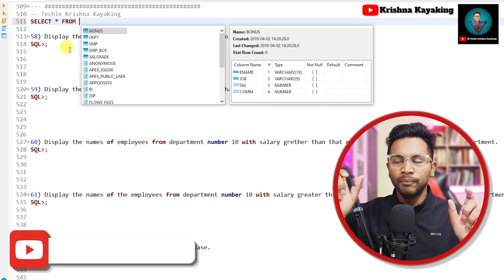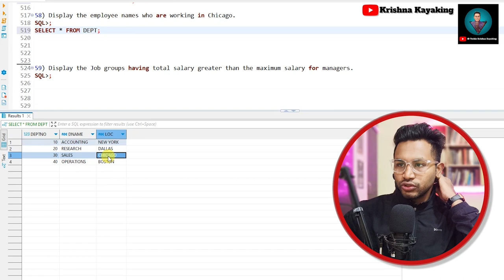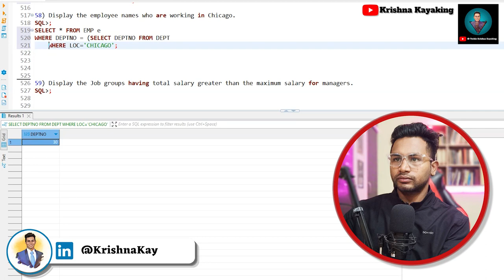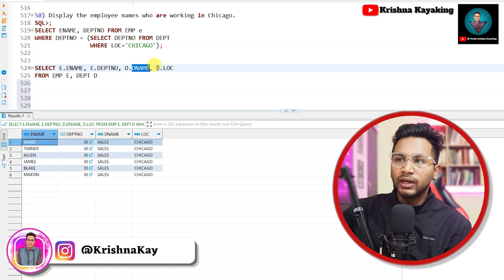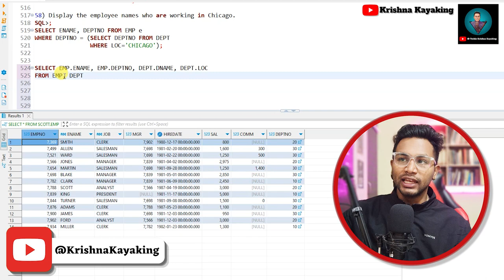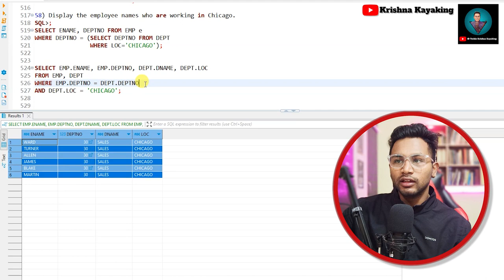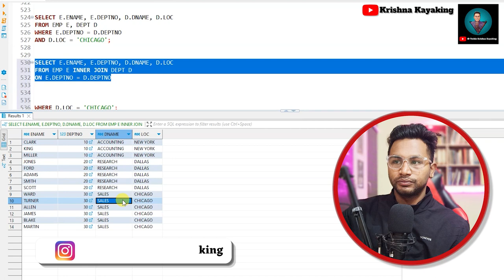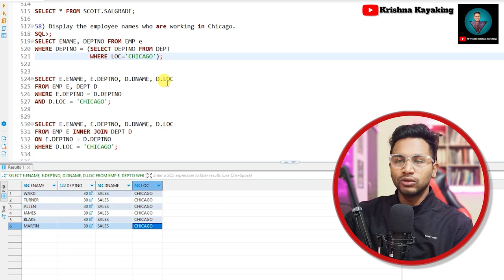🔥PART 8 - चलो फोड़ो SQL Interview - JOINS, Sub-queries testing sql etl bigdata 💯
Happy querying! 💪✨

PODCAST
1. 7LPA to 35LPA 🔥15 Offers! A Journey from Support Engineer to Software Tester -Inspiring Tester Story

2. NIGHT SHIFT JOBS to 15+ OFFERS in BigData 😍 3 LPA in SUPPORT ROLE to 35+ LPA CTC as BigData TESTER